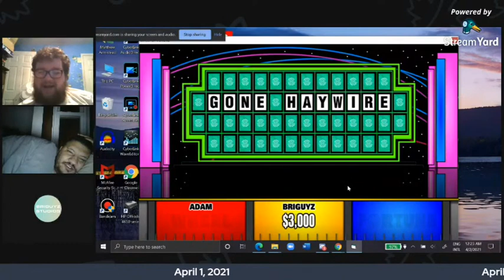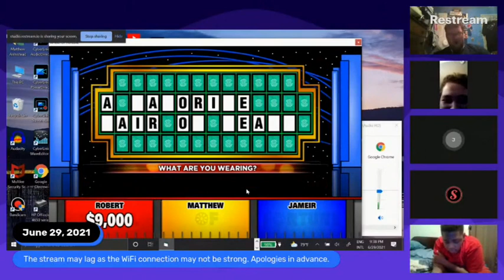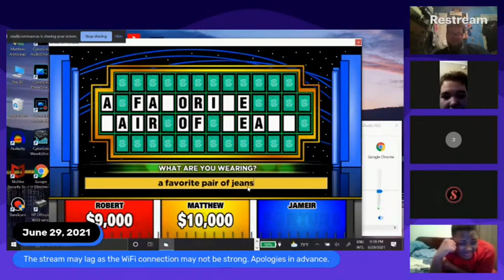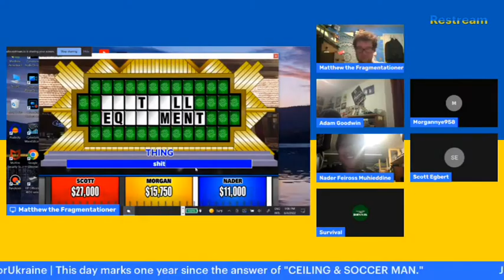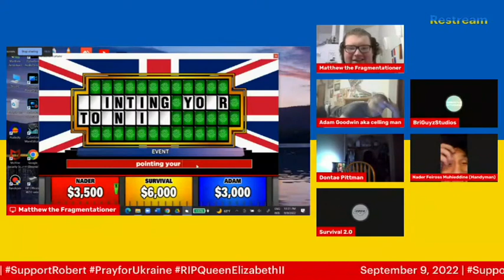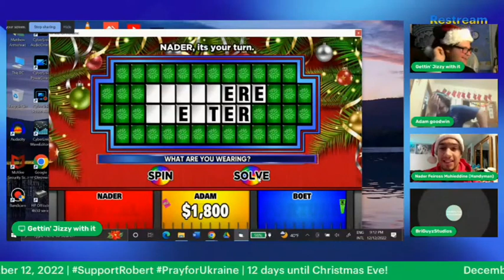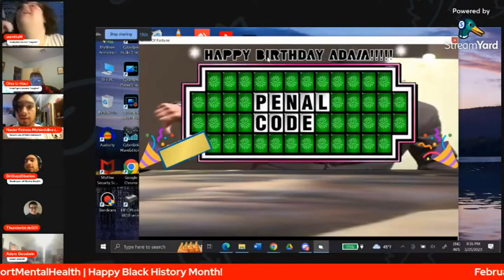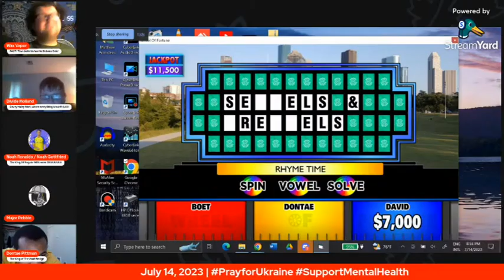(Most of) MTF Live's missolves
That is, only from Wheel of Fortune and Scrabble.